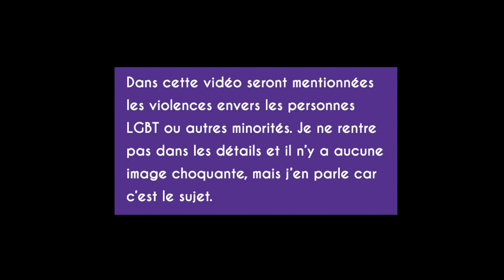LGBTphobies et discriminations croisées 101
Attention : machine à laver en fond, écoute au casque déconseillée... Désolé... // Pour le 17 mai, journée internationale de lutte contre l’homophobie, la biphobie et la transphobie, Prince et Princesse définissent pour vous les LGBTphobies de façon simple et abordent le sujet des discriminations croisées.